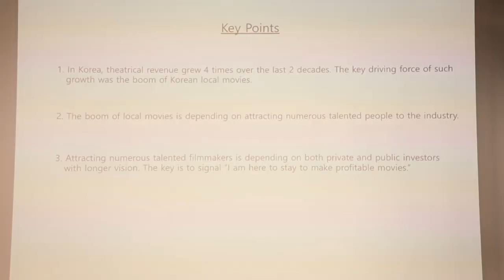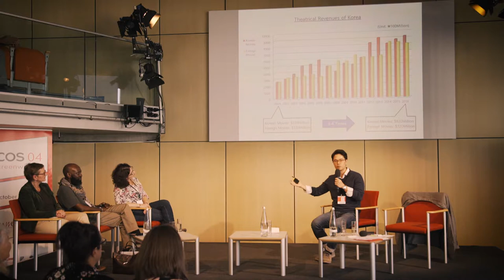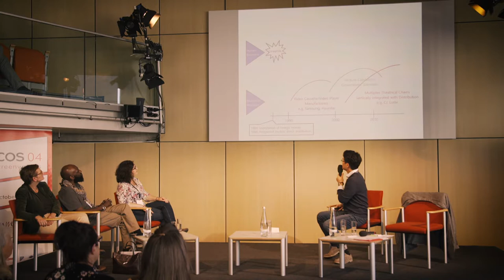WCOS04 panel The Future of Screens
World Conference of Screenwriters in Europe, Berlin October 2018. Video of the panel on "The Future of Screens"

What is the impact of internet platforms and high-quality television shows on the big screens that made us love going to the movies? What makes films successful and what kind of stories do they demand? Why do theatrical releases work so well in some countries, while in others, movie theaters are closing one after the other. We talk about strategies for the future of the cinema experience with feature writers and specialists.

With Alfred Holighaus (Moderator), Peter Dinges, Justin Kim, Boglarka Nagy, Cajetan Boy